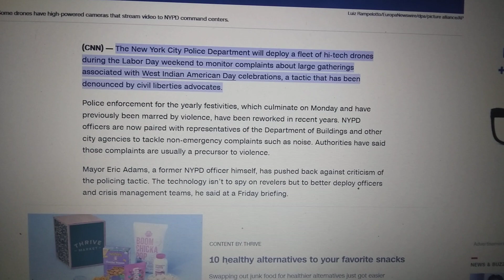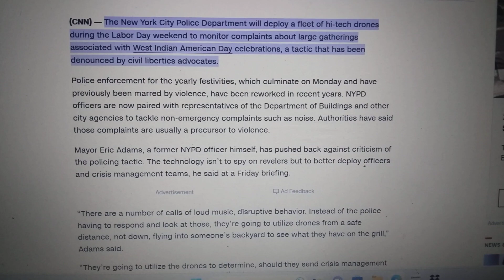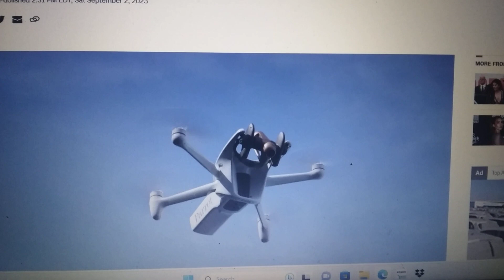Conditioning the Masses to be Policed by AI Drones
NYC is starting to openly incorporate drones into people's everyday lives and to top it off, even in my small town they are going to have a drone show when they barely have enough money each year for the normal festivities. It seems to me they want the general public to be accustomed and comfortable with drones for a purpose. People just need to be aware.

Put your faith and trust in Jesus Christ, repent of your sins and put on the full armor of God.